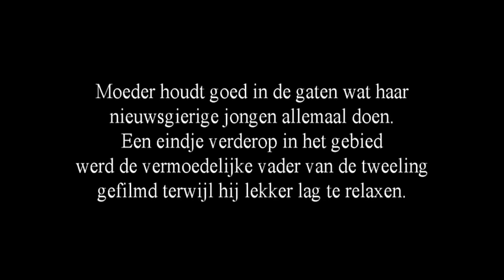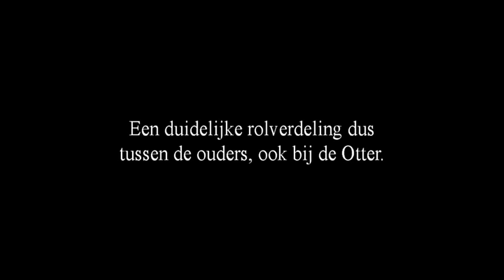De Onlanden: jonge Otters en luie vader, april 2016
Eindelijk zijn de jonge Otters, die waarschijnlijk eind 2015 in De Onlanden geboren zijn, goed in beeld. Eerder waren ze alleen voorbij zwemmend te zien geweest. Zoals dat hoort bij jonge dieren, zijn ze zeer nieuwsgierig naar hun omgeving. Hun moeder houdt alles goed in de gaten.
De vermoedelijke vader van deze jongen heeft ondertussen een lekker lui leventje. Althans, zo lijkt het, als je de beelden van een andere camera bekijkt.